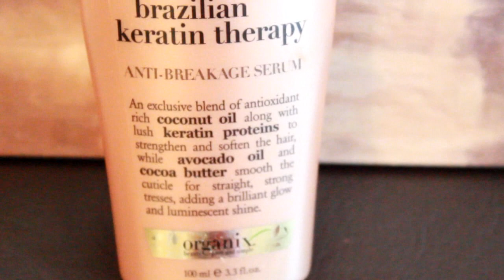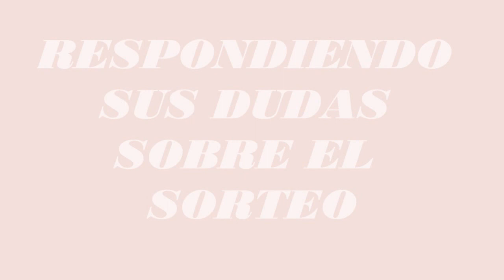♥10productos que si volveria a comprar +DUDAS DEL SORTEO?!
FACEBOOK =AGREGAME PARA LO DEL SORTEO=

INSTAGRAAM wuw: alechandler

GRACIIIIIIIASSSS!♥